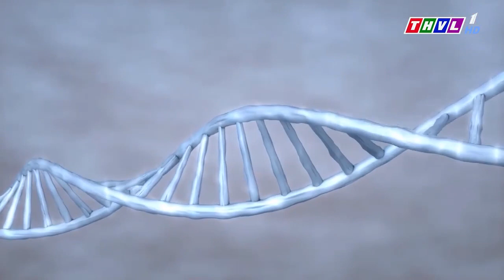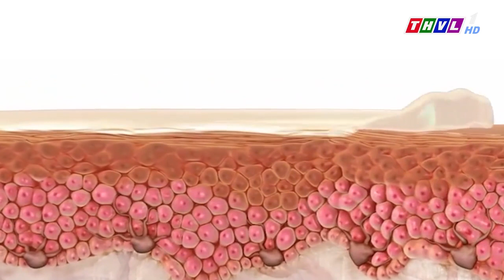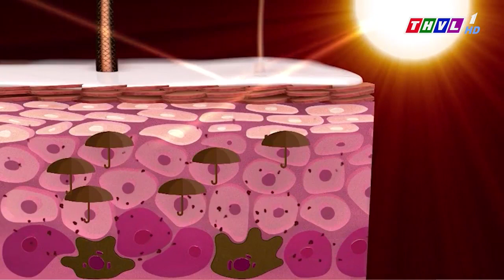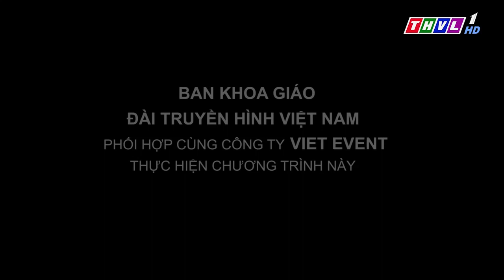Ốc Thanh Vân nói gì về Hibeauty trên sóng Truyền hình | THVL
CÔNG TY TNHH
THƯƠNG MẠI BIFACO
HI BEAUTY với các thành phần từ thiên nhiên đã được CẤP PHÉP và CHỨNG NHẬN AN TOÀN
Công ty Cổ phần TNHH Thương Mại BaFiCo
Địa chỉ: Phòng 201, tầng 2, số nhà 33D5, Khu Giãn Dân Yên Phúc, Phường Phúc La, Quận Hà Đông, TP Hà Nội
Giấy phép công bố: 4209/19/CBMP-HN.
Sản Phẩm Hi Beauty Chính Hãng Công Ty  không qua trung gian vậy nên ở đâu bán giá thấp hơn chúng tôi HOÀN TIỀN
HIỆU QUẢ SAU 3 TUẦN SỬ DỤNG. NÁM, TÀN NHANG NẶNG MẤY CŨNG MỜ
SẠCH MỤN  dưỡng da từ sâu bên trong giúp làn da của chị em luôn tươi trẻ.
Đài Truyền Hình VTV3, VTC14, HN1 đã Xác nhận cứ yên tâm mà sử dụng.